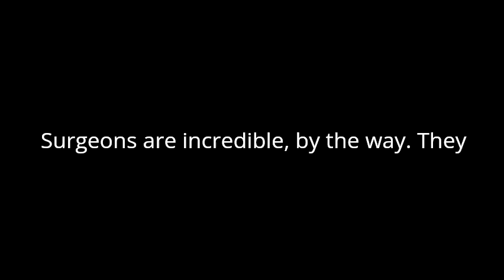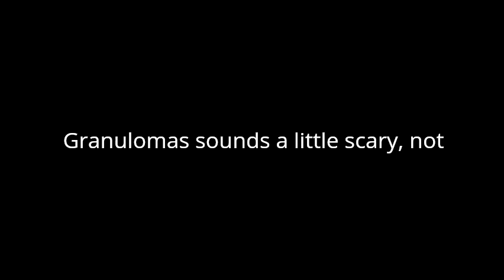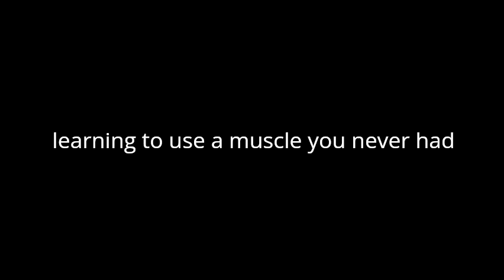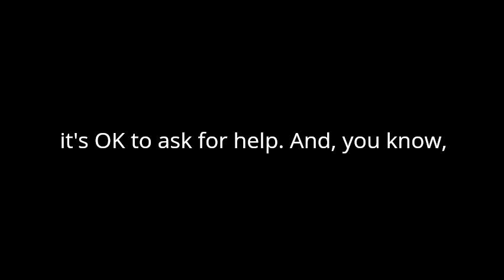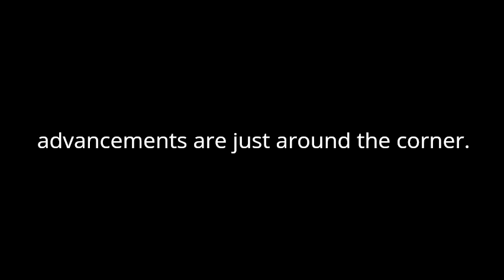Urinary ostomy ‐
I gave this couple information about urinary ostomy, and they produced this podcast. I think you might find it interesting.